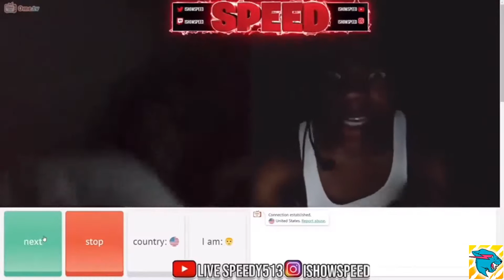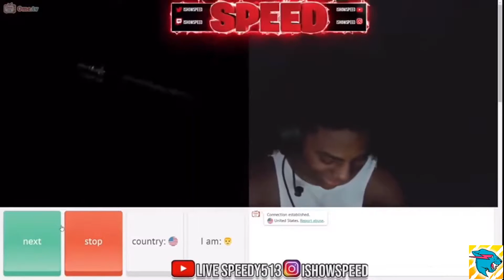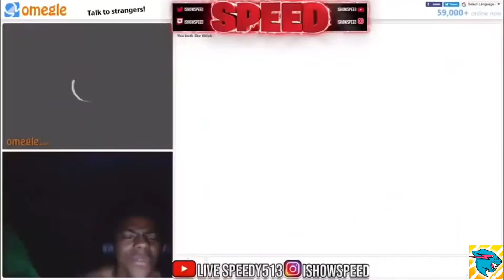ispeedshow funny and viral moments 😂😂 .